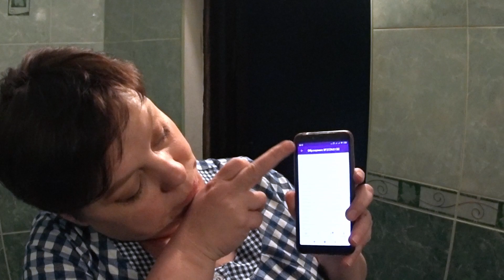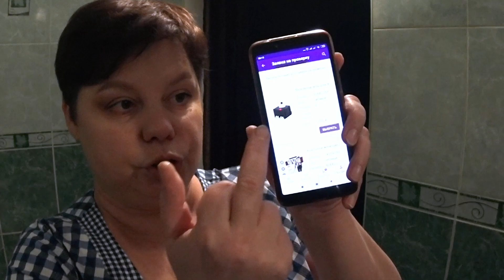возврата товаров на вайлдберриз-восемь раз вокруг ноги, через опу в сапоги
ужасный сервис на вайлдберриз. как я восстановила аккаунт в одноклассниках